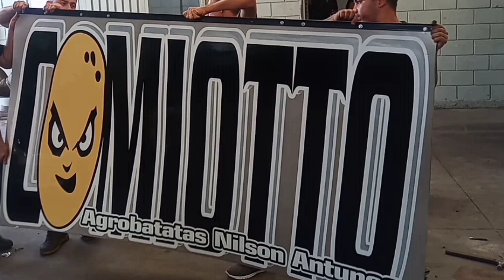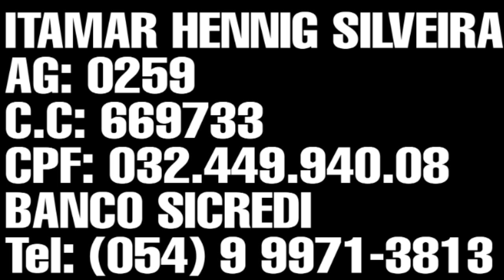BOTANDO PRA CHUPAR GASOLINA + AJUDE UMA CRIANÇA 🙏